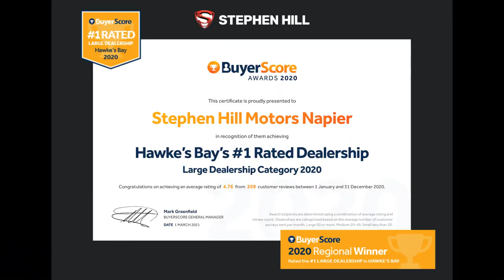2017 Ford Ranger 4WD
🎣  2018 Ford Ranger XL 4x4 🏖️

- 3.2L Turbo Diesel 147kW
- 17” Steelie Alloys
- M/T Tyres
- 4x4 Selectable
- Slimline Flares
- Light Surrounds
- Lockable Hardlid
- Snorkel

Ready to tackle any terrain in its path, this 4x4 Ranger is screaming for its next adventure! And with a 3500kg tow rating, it will make light work of a boat, jetski trailer or horse float. Start your Summer right by upgrading to a Ford Ranger.